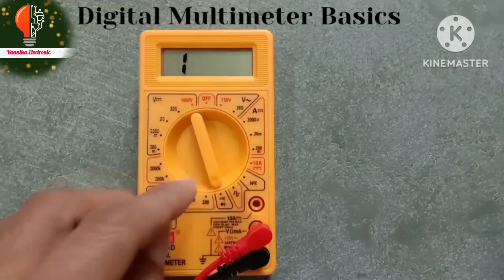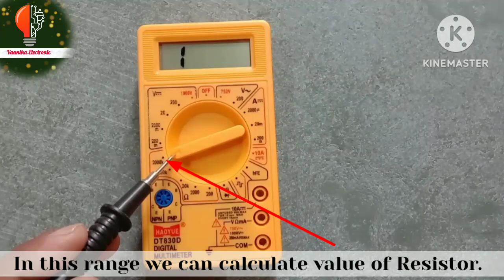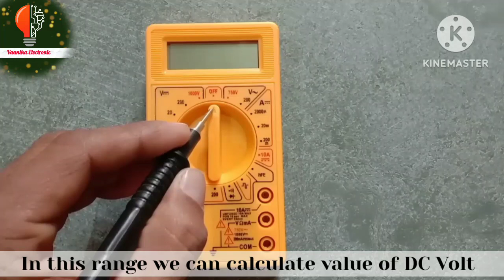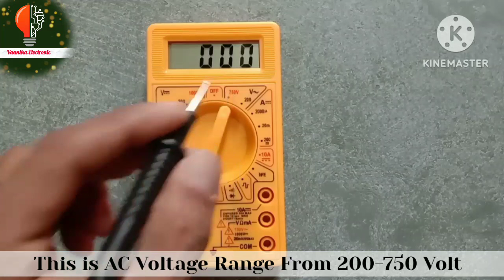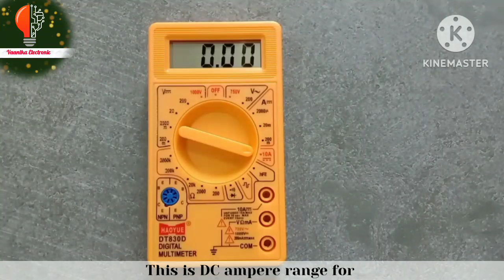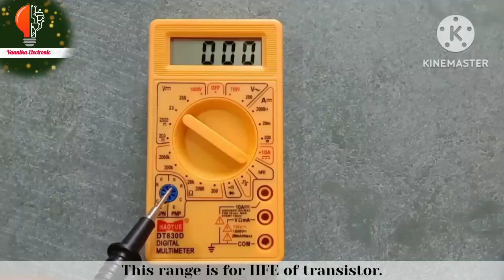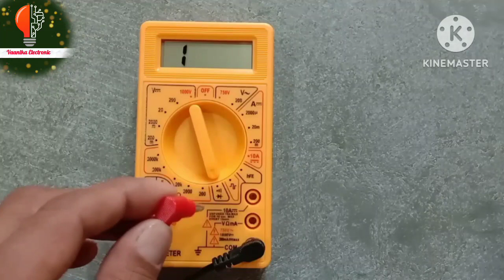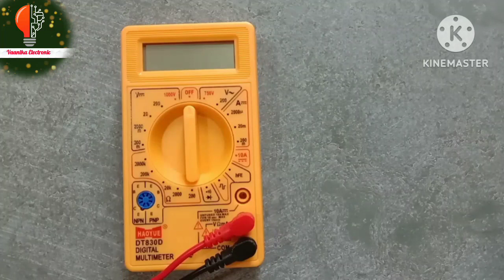How to use Digital Multimeter, Theory and Basics.डिजिटल मल्टीमीटर का सही प्रयोग कैसे करें,हिंदी मे।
How to use Digital Multimeter, Theory and Basics.

डिजिटल मल्टीमीटर का सही प्रयोग कैसे करें,हिंदी मे ।

इस विडियो मे डिजिटल मल्टीमीटर को प्रयोग करने का सही तरीका बताया गया है ताकि प्रत्येक व्यक्ति का मल्टीमीटर सुरक्षित रहे व लंबे समय तक कार्य करता रहे । किस रेंज को कहां प्रयोग करना चाहिए तथा क्या सावधानियां रखनी चाहिए; इन सब विषयों पर विस्तृत चर्चा की गई है । विडियो मे वर्णित मल्टीमीटर के द्वारा जो मान ज्ञात किये जा सकते हैं वो निम्न प्रकार हैं :-
👉 प्रतिरोध का मान ज्ञात करना ।
👉 डी सी वोल्टेज को नापना ।
👉 मीटर को बंद करने का बटन ।
👉 ए सी वोल्टेज को नापना ।
👉 डी सी करंट को नापना ।
👉 10 एम्पीयर डी सी करंट को नापना ।
👉 एच एफ इ ज्ञात करना ।
👉 आडियो सिगनल रेंज का प्रयोग करना ।
 कंटीनयुटि व डायोड को चैक करना ।

👉 How to use Digital Multi meter.
👉 Safe use of multimeter.
👉 Details of multimeter.
👉 How to Use  Resistor range.
👉 How to Use  DC voltage range.
👉 How to Use  AC voltage  range.
👉 How to Use  DC current range.
👉 How to Use  HFE range.
👉 How to Use  Continuity range.

           जय हिंद ।